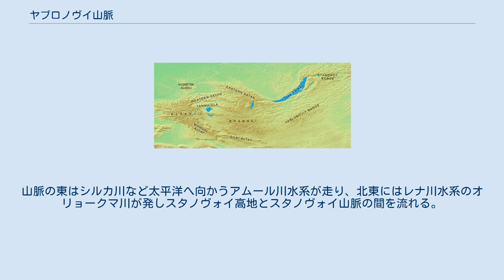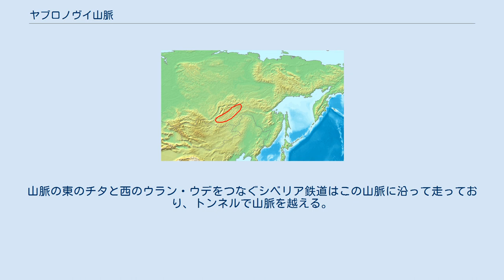ヤブロノヴイ山脈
ヤブロノヴイ山脈の位置 ロシア、カザフスタン、モンゴルから中国にかけての山岳 ヤブロノヴイ山脈（ヤブロノイ山脈、Яблоновый хребет, Yablonoi Mountains, Yablonovyy Mountains）は、ロシアのシベリア南部にある山脈。
モンゴルの国境付近の高原から北東方向に1,000kmにわたり延びており、バイカル湖よりちょうど400kmから500km東に当たる。
ヤブロノヴイ山脈は東西に延びるスタノヴォイ高地に合わさり、その東はオホーツク海へ向かうスタノヴォイ山脈につながる。
 ヤブロノヴイ山脈の北西は、レナ川水系のヴィティム川や、エニセイ川水系のバイカル湖へ向かう川など北極海へ向かう水系が走る。
山脈の東はシルカ川など太平洋へ向かうアムール川水系が走り、北東にはレナ川水系のオリョークマ川が発しスタノヴォイ高地とスタノヴォイ山脈の間を流れる。
山々は高くも大きくもないが、細く長く続いている。
最高峰はソホンド山（Sokhondo、標高2,500m）。
 山脈沿いは人里離れた人口密度の著しく低い地域で、集落のほとんどは鉱山付近に展開する。
主にスズが採掘される。
山脈の東のチタと西のウラン・ウデをつなぐシベリア鉄道はこの山脈に沿って走っており、トンネルで山脈を越える。